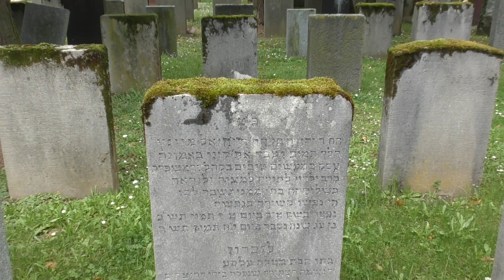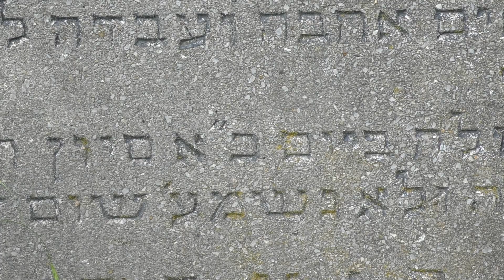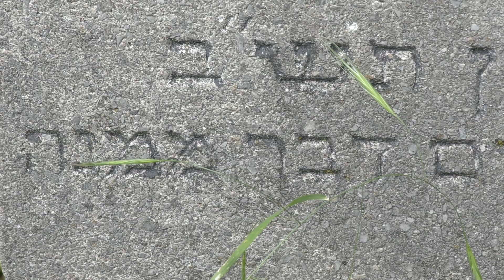Lernen von Grabstein - 1941 - Else ermordet